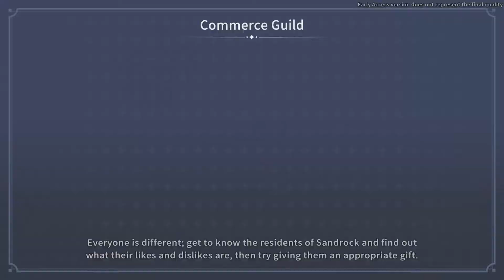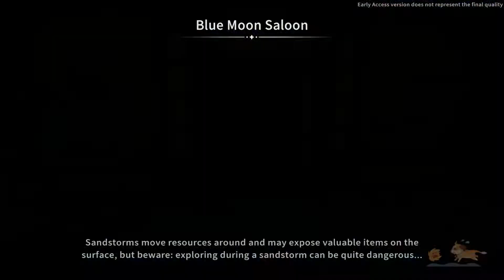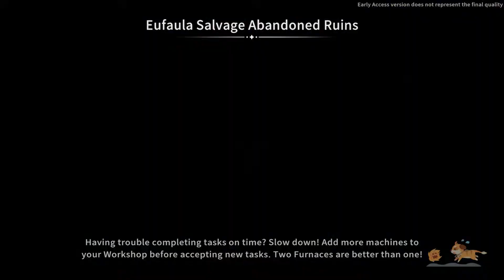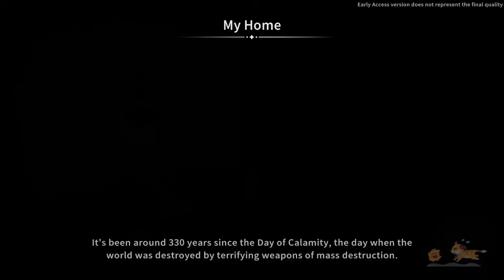My Time at Sandrock: Sandstorms! | Early Access Let's Play | Episode 5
Hey Y'all!
Let's play My Time at Sandrock together while it's in Early Access!

Have fun!
Plex-
✨ Big Thank you to Pathea for the gamecode!